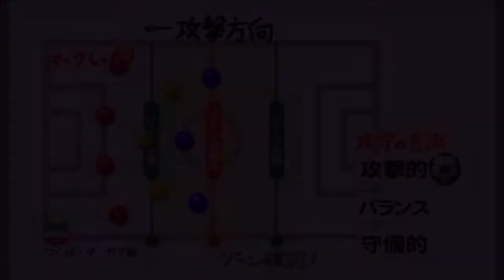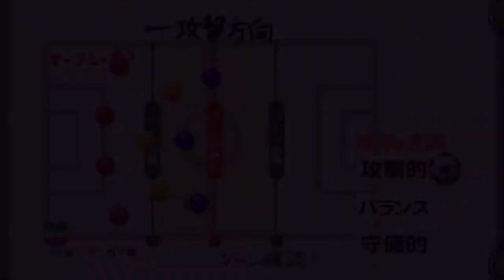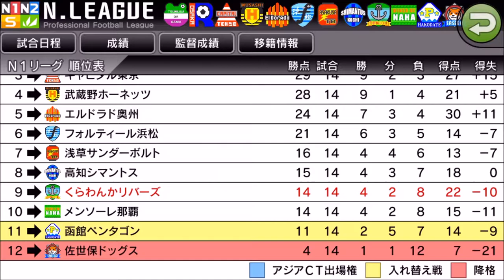【 カルチョビットA】つくば・ダ・ガマ戦【サッカークラブ育成ゲーム：女子選手補強縛り #191】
さすがに力の違いを見せつけられました

‹前提›
1. 補強は女子選手のみ。安い年俸の選手を優先的に獲得
2. 基本的に「攻撃」戦術。カードをいっぱいもらいやすいと聞いたので
3. 相手の力に応じて出場選手をローテーション
4. FWは今はくるみ頼りだが、複数のポイントゲッターを作る